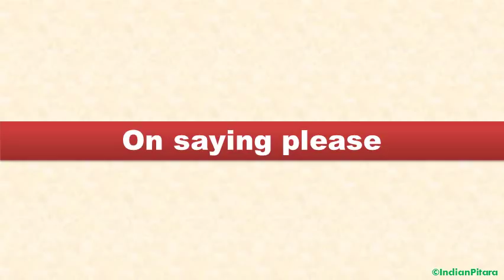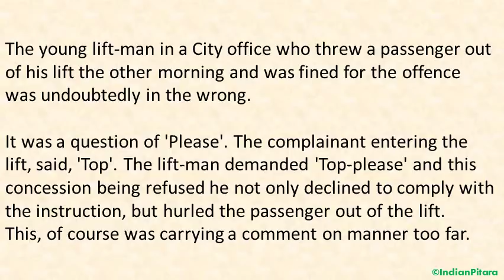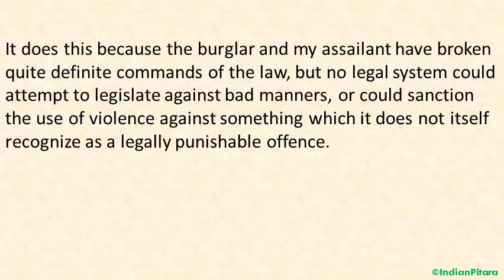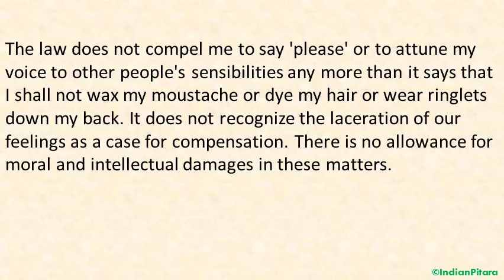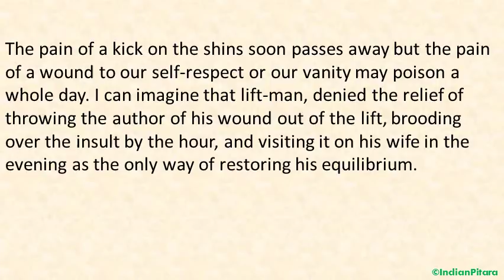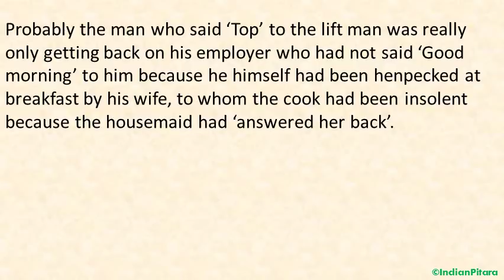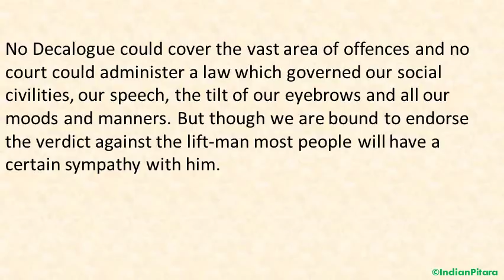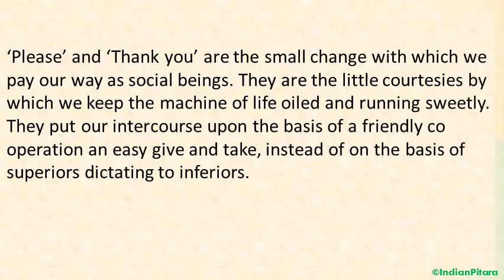On Saying Please: Explanation by A. G. Gardiner: in Hindi (Part 1)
On Saying Please is an essay by A. G. Gardiner and is part of Class 12's English syllabus. Watch this video for an easy explanation as well for the Hindi translation.

Summary of "On Saying Please".
Good manners add value to human life. They make our days pleasant as well as of the people with whom we come in contact. Words of courtesies such as “thank you” and “please” win us friends and make the passage of our life smooth. Though good manners are an asset to one’s life, there are no penalties or legal consequences for a bad manner.